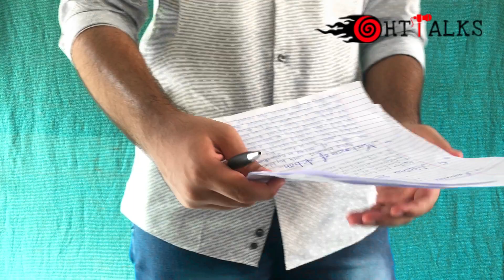LEAKED INTERVIEW OF LADDAN JAFRI(Part-2)|Episode-4|HTtalks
4th Episode of HTtalks

Comment down your favorite dialogue of laddan jafri

(YE TO HOGA)

Enjoy the talk with one and only LADDAN JAFRI